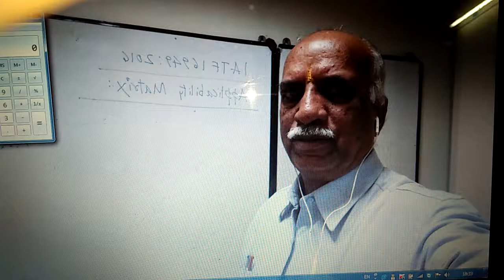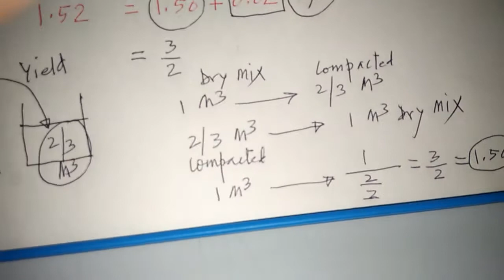How to calculate materials in Concrete [ Hindi ]:हिन्दी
This video is for beginners at site.
Santosh Kulkarni explains the method of calculating the materials for 1 cum of concrete .Video is in simple Hindi.

You  can learn fundametals through our on line courses for civil engineers .

यह विडियो  हिंदी में है।
 १ cum कंक्रीट में मटेरियल  की विधि  सिखाई  गई है।
नए engineers के लिए  आवश्यक जानकारी इस वीडियो में आपको मिलेगी।
इसी  प्रकार की जानकारी के लिए आज ही जॉइन करें :

On Line Courses for civil engineers .

Attention :
Are you afreaid to join new site ?
Are you scared that you dont know the language of that place ?
Watch this video. This is for you .